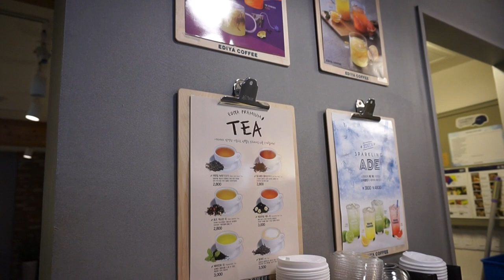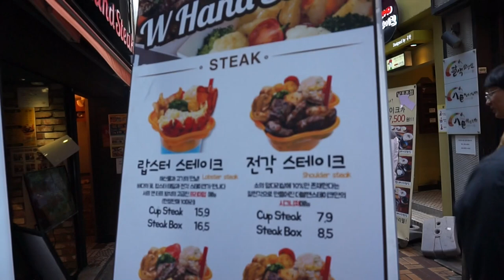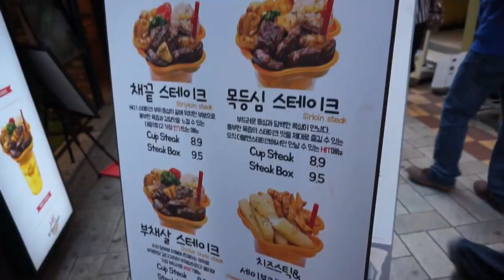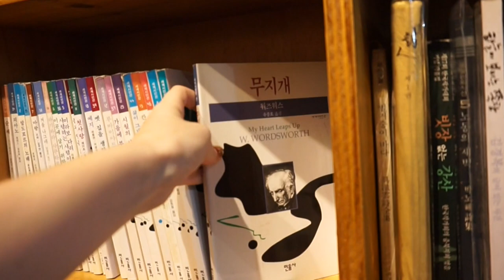Vlog: Busan, Coffee Shops, and Endless Books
Hey everyone!

A few weekends ago, Kyujin and I were once again reunited, but this time, it was on his turf. Busan is such a beautiful city, and I was so happy to be back. While our plans didn't exactly work out, we ended up finding a few odd places that were super exciting and filled with my favourite thing: books!

I apologize for this one being so short, but the wind made it hard to film the entire day. The day before was also the day I filmed my VT review, so I was a little exhausted from filming so much in one weekend. But I hope you enjoy it nonetheless!

Xoxox